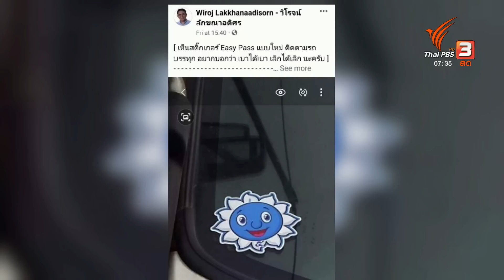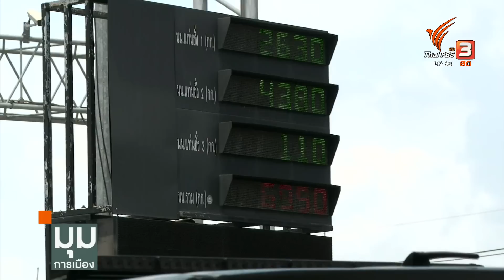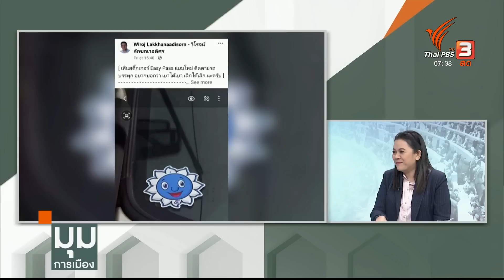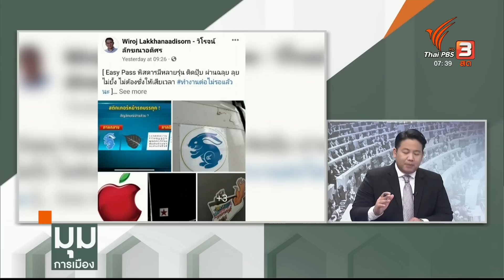"ส่วยพันล้าน" 30 ปี ขอเห็นปลายทาง | มุมการเมือง | 2 มิ.ย. 66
วิโรจน์ ลักขณาอดิศร ออกมาเปิดเรื่องส่วยรถบรรทุกเมื่อวันอาทิตย์ ผ่านไปยังไม่ครบสัปดาห์ เกิดความเปลี่ยนแปลงระดับที่สังคมการเมือง และบรรดาผู้ประกอบการรถบรรทุกต้องหันมามอง